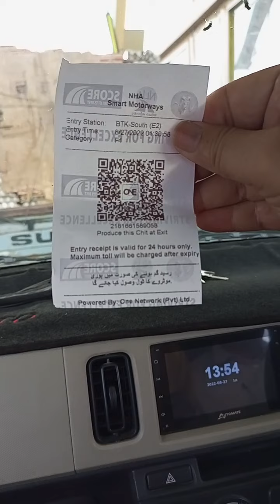After tea break continue to Karachi after BTK visit